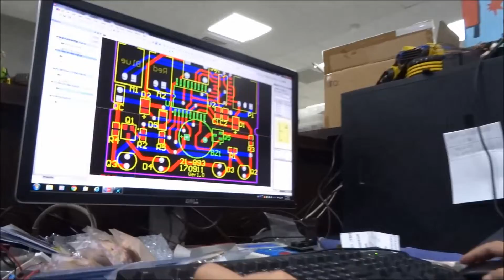Smyths Toys - Tobbie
Get ready for some futuristic fun with Tobbie, the super-smart, six- legged robot that interacts with you! With a special sensor and clever walking system, this robot is perfect for playing with you, your family, your friends, and even your pets!